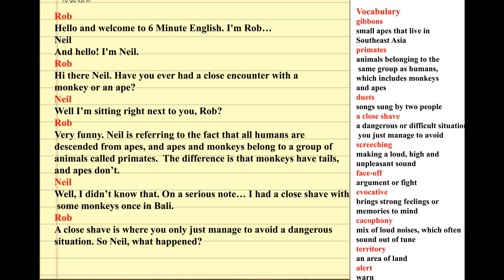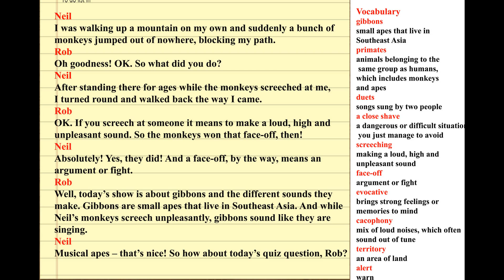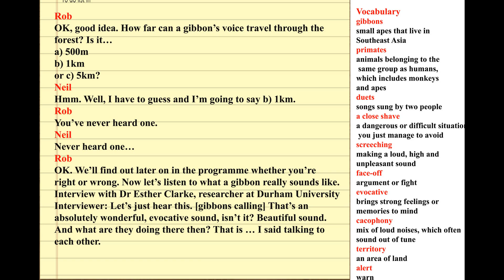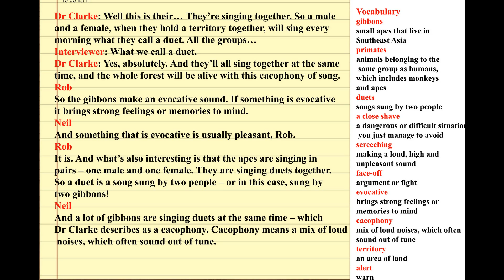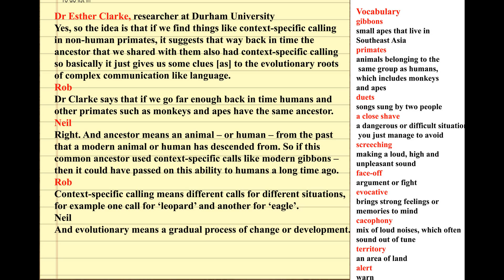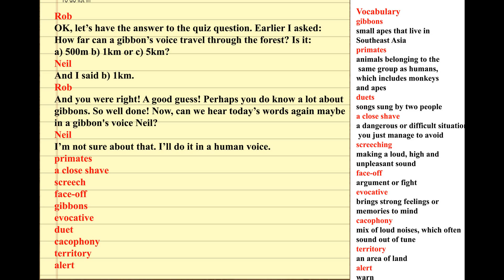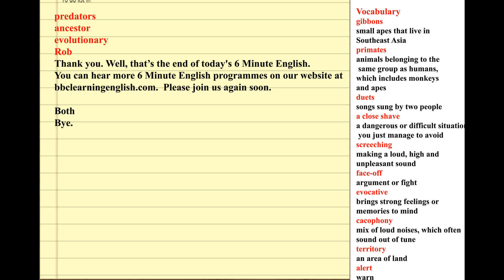BBC Learning English - 6minutes - Why do gibbons sing duets?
BBC Learning English - 6 minutes - Why do gibbons sing duets?
Learning English with 6 minutes everyday